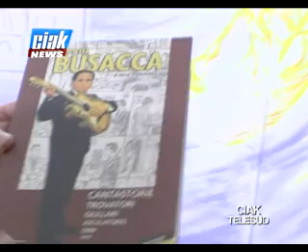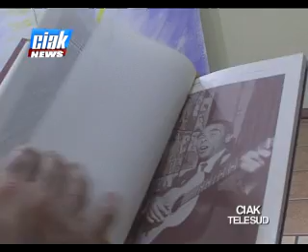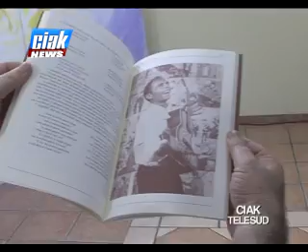CICCIO BUSACCA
A vent'anni dalla morte, Ciccio Busacca rimane sempre tra i principali cantastorie italiani. L'associazione Vivisimeto contribuisce affinche non si perda memoria dell'artista paternese.